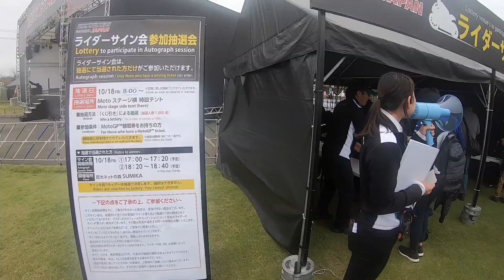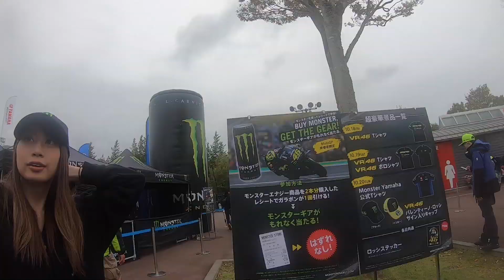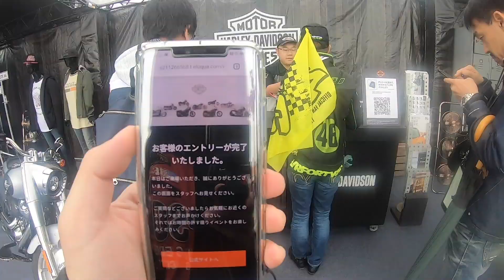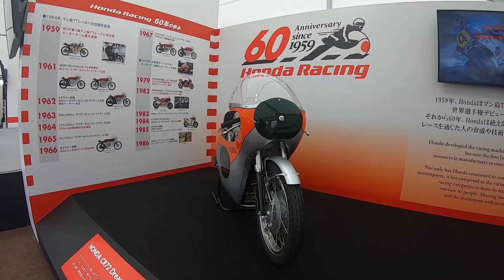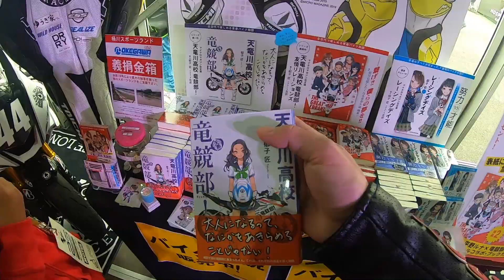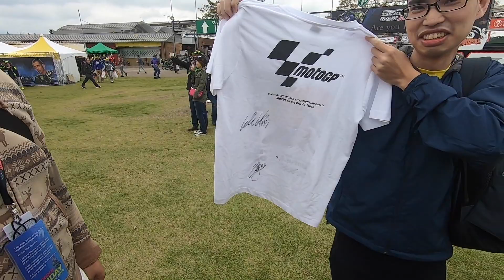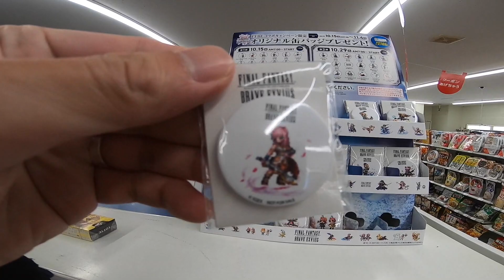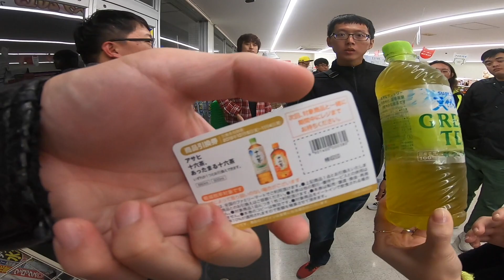小薛日本放羊vlog：039「買Gopro送Rossi簽名！？還不買爆！？」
日本重機旅遊洽詢 / 日本萬物代購
（點擊即可傳訊息）

小薛的私人LINE ID：
kaworu8332
（如果因為LINE人數上限無法加入時，請先敲LINE@來聯絡^^）